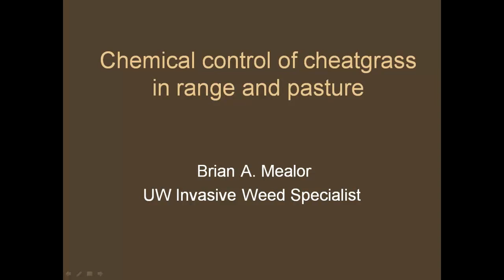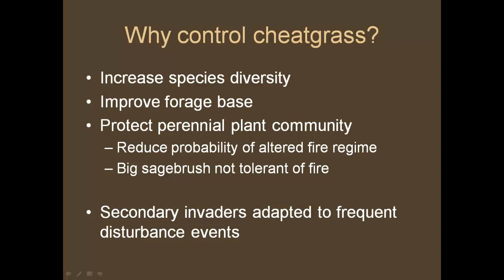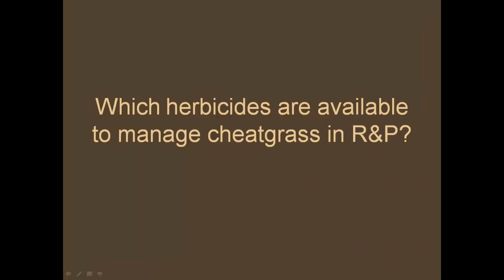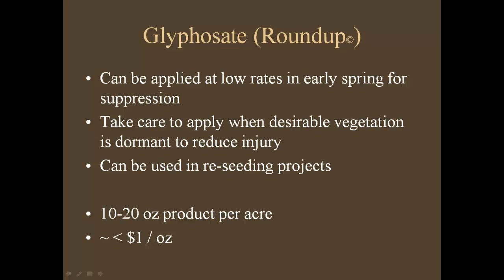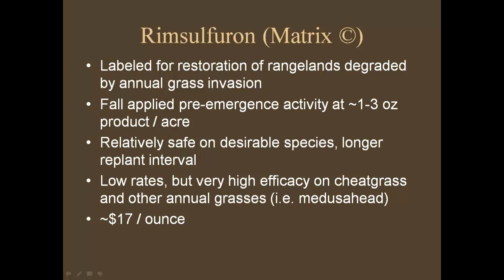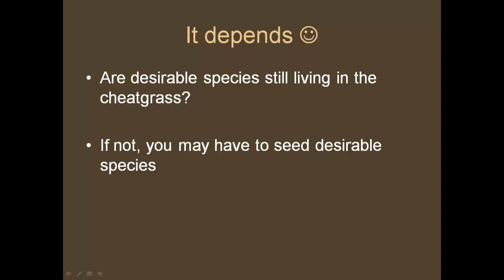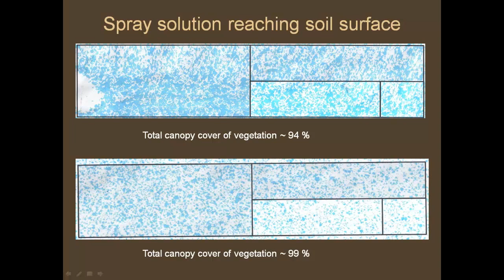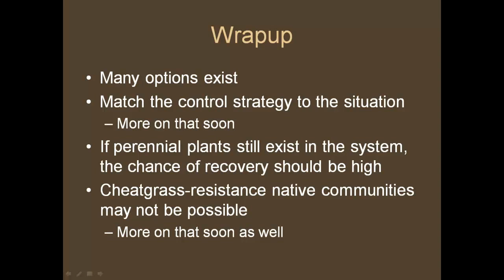Chemical Control of Cheatgrass (Current Options) - Cheatgrass Workshop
Brian Mealor, University of WY Weed Specialist, discusses the various options for chemical control of cheatgrass.  Filmed Sept 28, 2011.